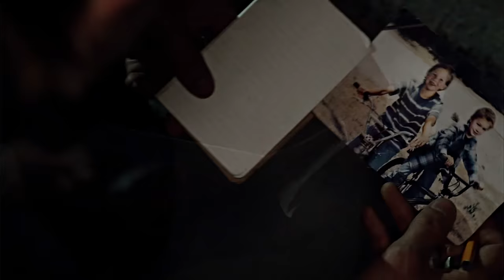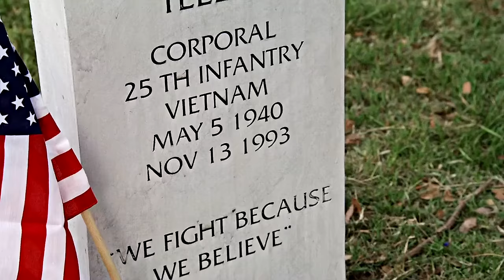(SOA) Jax Teller - Become The Beast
WARNING: SPOILERS
WATCH IN 1080P
Fandom: Sons of Anarchy
Song : Karliene - Become the Beast - A Hannibal Fan Song
Software: Sony Vegas 13.